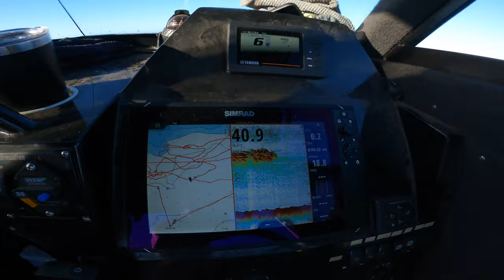Amazing tuna fishing with the wizard... my dad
After months of lockdowns & closed borders my parents finally made it across the border. I luckily received a day off from the footy club so dad & I hooked the boat on and went fishing. The action was constant all morning as our local bluefin tuna fishery is firing on all cylinders. I hope you enjoy it as much as we did. yewwwwwwww